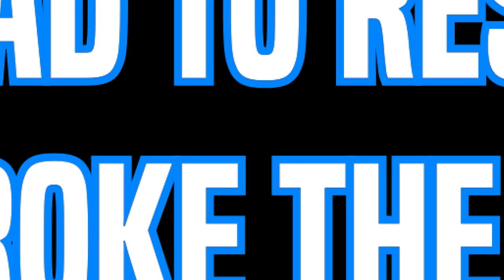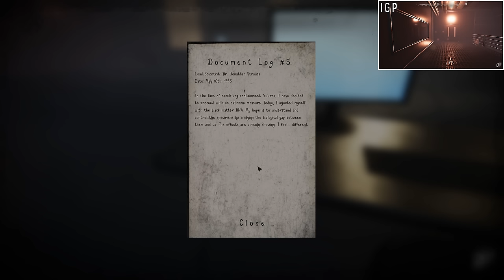We're SURROUNDED By Failed Lab Experiments DEEP In The Forest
Welcome to Surrounded. Some experiments should never be tried...

IGP: @IGP, @IIGP

Surrounded is an up to 6-player cooperative horror game where you will encounter a lot of different variations of paranormal activities, strange sightings, and creatures capable of ending your life. Grab your gear, and be ready to experience the strange mystery of the Surrounded world.

30 years ago, a remote laboratory researching black matter and dark energy had a complete system meltdown, causing it, and the surrounding forest & village to become affected. Back then the government sent in agents to survey the destruction and to check for survivors. They were never seen or heard from again. Eventually the government sent agents to contain any possible infection, sealing off the area and warning any remaining residents to never enter this place.

Today, 30 years later, you and your friends heard rumors of monsters roaming these woods. Rumors of shadows lurking in the woods, of eerie sounds coming from the ground… But you, my friend, are facing that danger with your friends, head on. Go my friend, prove that you are in fact, not Surrounded by monsters lurking in the dark.

Surrounded's Features:

Immersive, Atmospheric Experience
➢ Hyper-realistic graphics and sounds rendered in Unreal Engine 5.

Interactive World
➢ The Surrounded world is fully dynamic and explorable, you can access every single door, interact with most items, and a lot more.

The Creature AI
➢ Our creatures react to sounds they hear! Make sure to stay quiet while you search and explore the huge open-world map that awaits you!

The Open World Map
➢ Surrounded features a huge open world map for you to explore, hide, search and so much more. There are forests, buildings, and maybe even some hidden structures to explore.

And so, so much more.